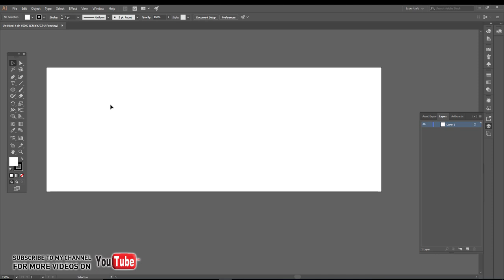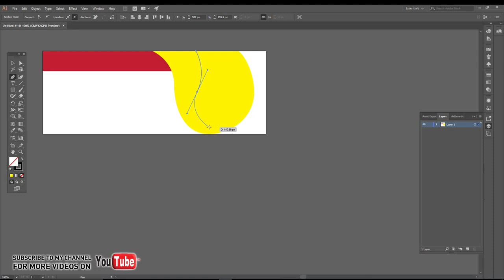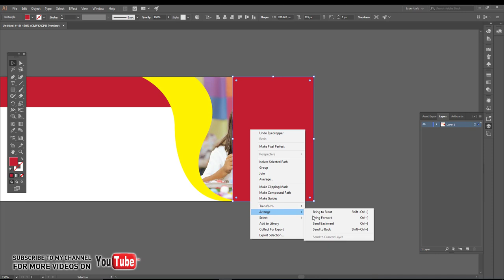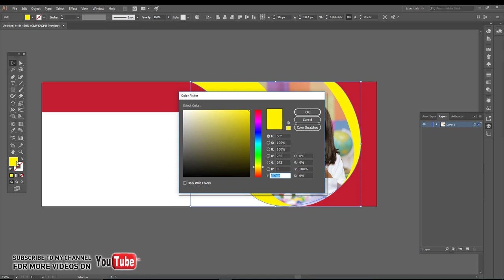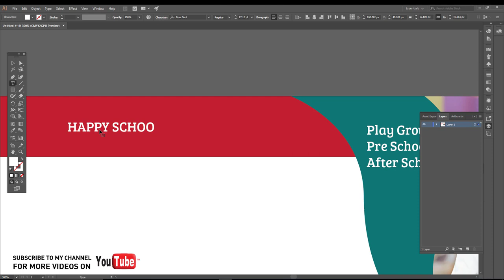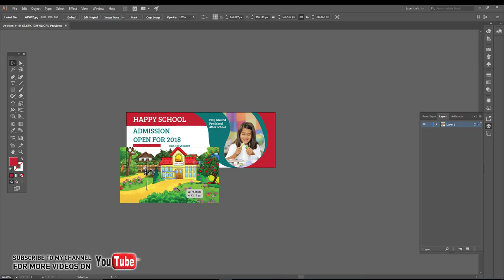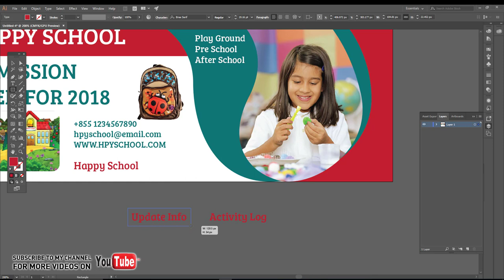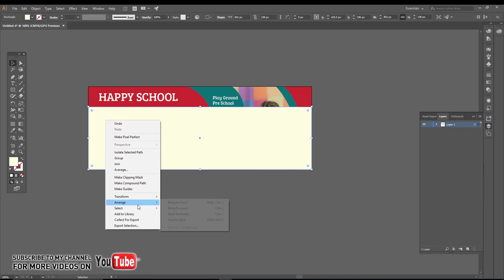Illustrator Tutorial - Kids School Facebook Timeline Cover